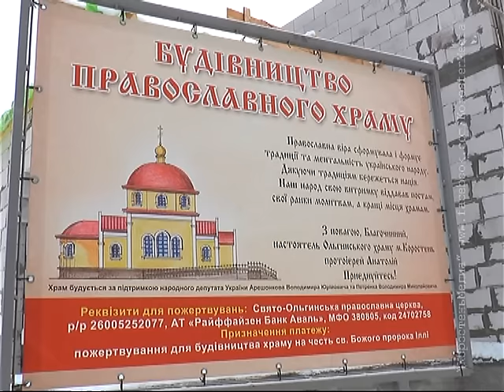КоростеньТВ_22-01-16_Строительство храма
На Київському масиві ведеться будівництво православного храму на честь Святого пророка Іллі. Як просуваються роботи та які терміни потрібні аби побудувати церкву, про все це в нашому сюжеті.